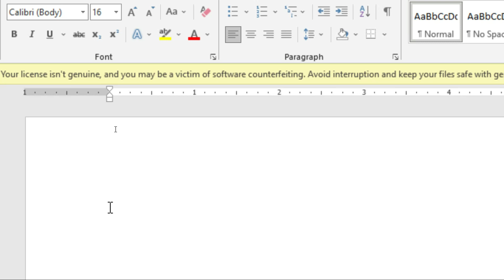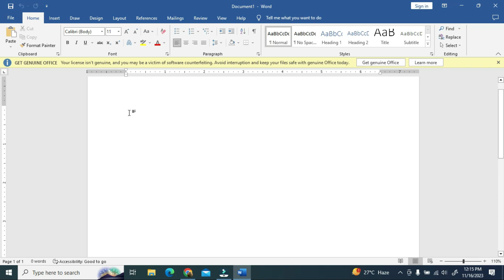Copy Layout in MS-Word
Hello students in this video I will explain how to create copy layout